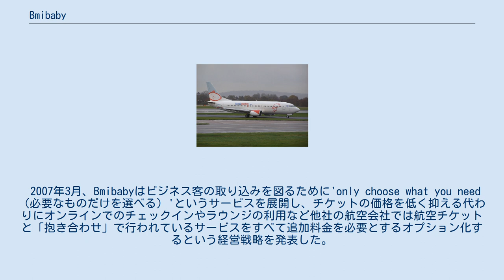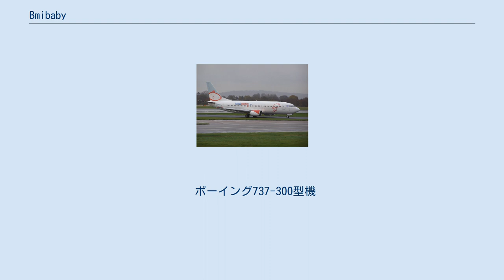Bmibaby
Bmibaby（ビーエムアイ ベイビー）は、イギリスを拠点に運航していた格安航空会社 (LCC)である。
2012年9月9日をもって運航終了した。
bmi（ブリティッシュ・ミッドランド航空）の子会社で、マンチェスターやバーミンガムといったイングランド中部の都市からヨーロッパに路線を延ばしていた。
Bmibabyは親会社であるbmiのマイレージサービス「bmi Diamond Club」に加盟していたものの、かつてbmiが加盟していたスターアライアンスのメンバーではなかったため、ルフトハンザドイツ航空やスカンジナビア航空といったスターアライアンス加盟航空会社のマイレージはBmibabyの路線では加算されなかった。
 Bmibabyは2002年1月に設立され、同年3月にイースト・ミッドランドとマラガを結ぶ路線に就航した。
2006年秋にはハブ空港の一つであるマンチェスター空港を母港とするボーイング737型機を5機から8機に増やし新たに8路線の開設を行い、2007年にはバーミンガム国際空港にボーイング737型機を集約し同社最大のハブ空港化するなどそのネットワークを拡げていった。
 2007年3月、Bmibabyはビジネス客の取り込みを図るために'only choose what you need（必要なものだけを選べる）'というサービスを展開し、チケットの価格を低く抑える代わりにオンラインでのチェックインやラウンジの利用など他社の航空会社では航空チケットと「抱き合わせ」で行われているサービスをすべて追加料金を必要とするオプション化するという経営戦略を発表した。
同時にbmiのマイレージサービスであるbmi Diamond Clubへの参加も発表したが、当時bmiが加盟していたスターアライアンスのbmi以外の加盟航空会社にはマイレージの提供は行わないとした。
またポイントの加算もbmiのように空港でではなく、チケット予約の時点での加算がおこなわれている。
 2012年3月、bmiがインターナショナル・エアラインズ・グループ (IAG)へ売却されたことに伴い、2012年6月10日に約半数の便の運航を終了し、2012年9月9日をもって残りの全便の運航を終了した。
 ボーイング737-300型機